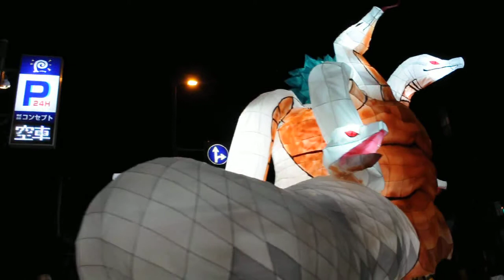2011.10.9(sun)大燈呂＠粟田神社夜渡り神事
平成２３年度の粟田神社大祭　大燈呂　夜渡り神事